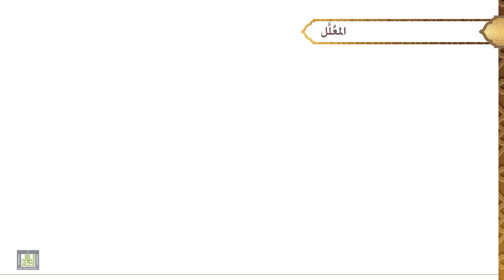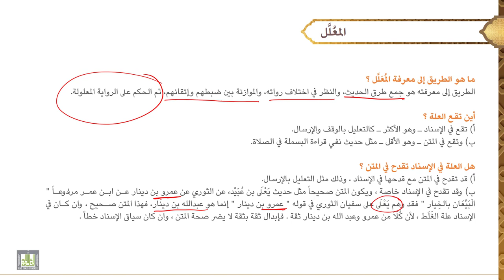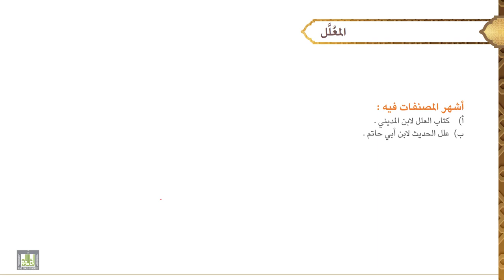مصطلح الحديث - 2 | المعلل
الوحدة الثانيه : المعلل
تعريفه، تعريف العلة، جلالة هذا العلم، بم يستعان على إدراك العلة، أين تقع العلة؟، أشهر المصنفات فيه.